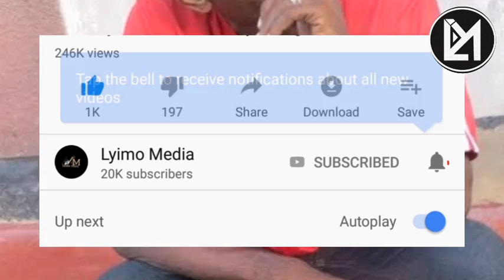BABA MZAZI WA DIAMOND PLATNUM KUKATWA MIGUU!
BABA MZAZI WA DIAMOND PLATNUMZ KUKATWA MIGUU!